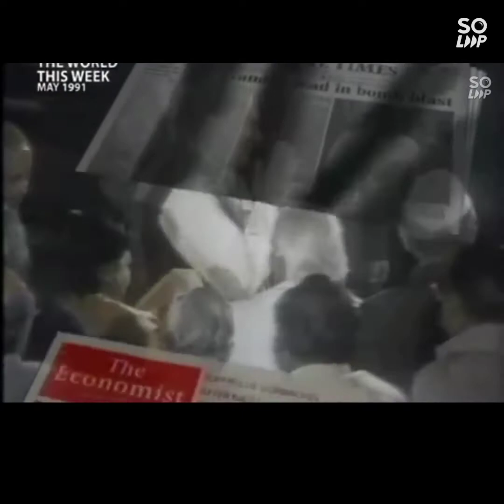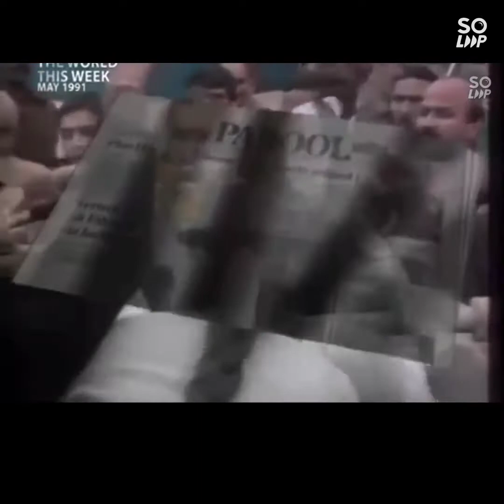INDIAN POLITICAL PARTIE DRAMA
INDIAN COUNTRY POLITICAL PARTIE
POLITICIAN DRAMA